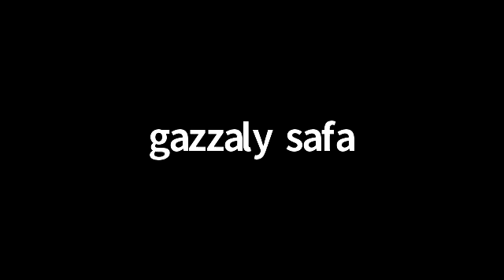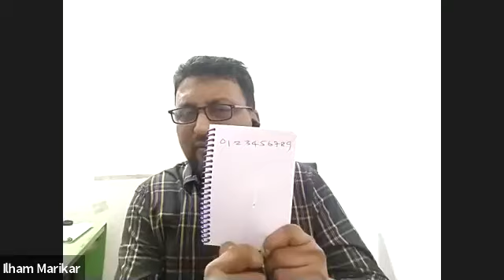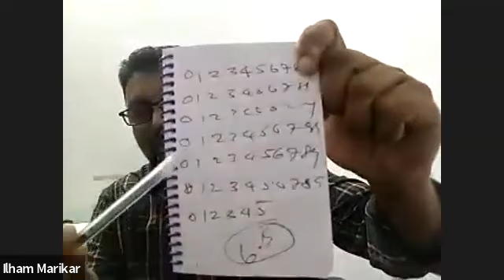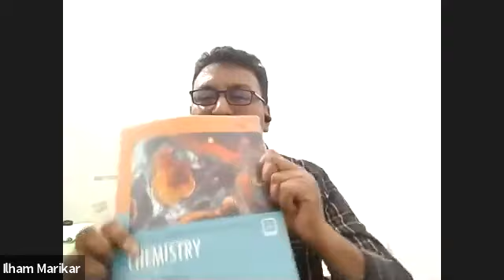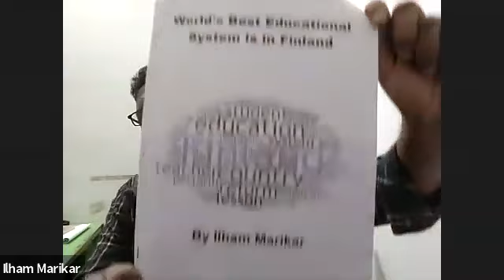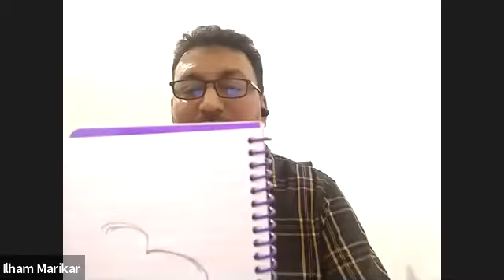Teacher Training 2021/05/26 - Amazon College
By Ilham Marikkar